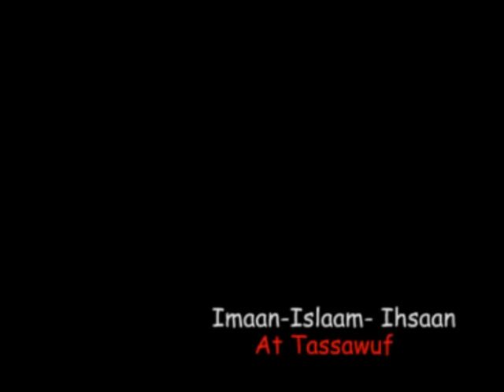S. Saliou Touré ak dajéémak Serigne Touba (ra) ak Yonint bi (sws).... !!! Lou mata Tééwlou